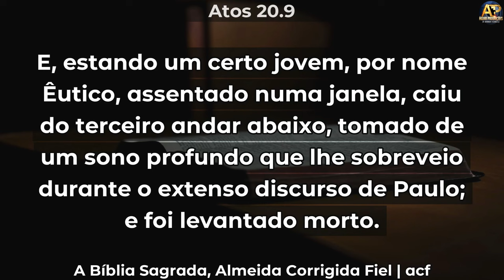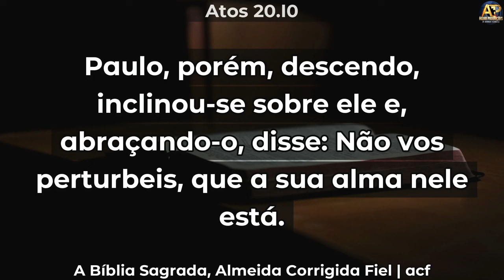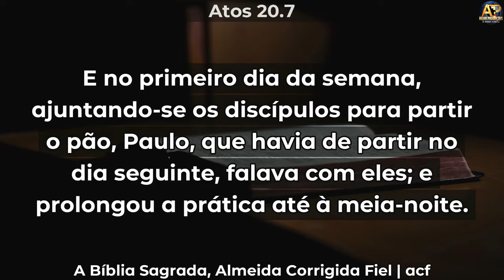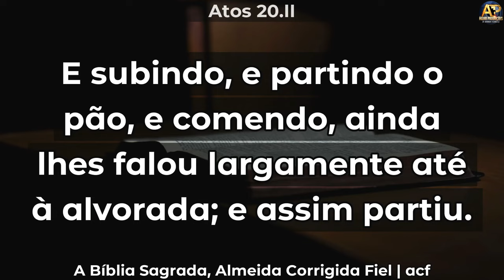O JOVEM EUTICO - Pr. Gedeon Silva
Canal Oficial